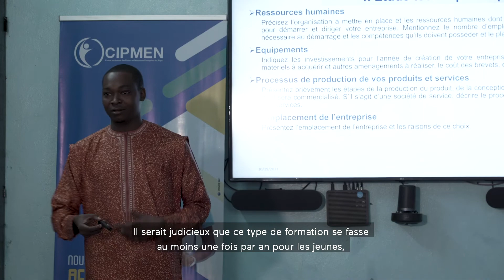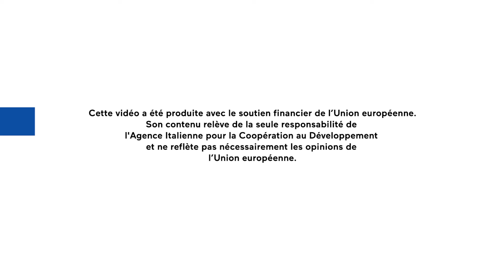D.E.S.E.R.T. à Agadez - Abdoulaye Moussa et la soudure métallique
Interview avec Abdoulaye Moussa, bénéficiaire de Agadez du projet Relancer l’Entrepreneuriat: AGadez pour l'Innovation et la cREation des entreprises RE-AGIRE, mis en oeuvre par l'OSC COOPI.

Le programme D.E.S.E.R.T. est financé par l'Union Européenne et mis en oeuvre par l'AICS Ouagadougou, en synergie avec 4 ONG subventionnées et l'UNCDF.